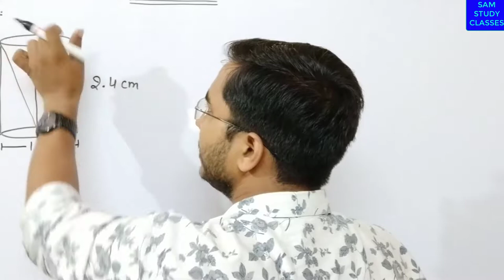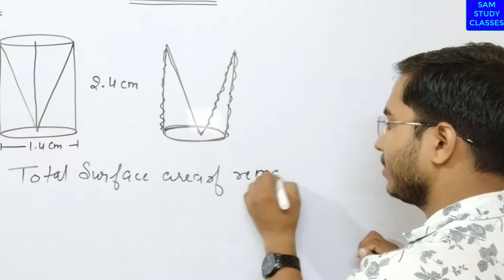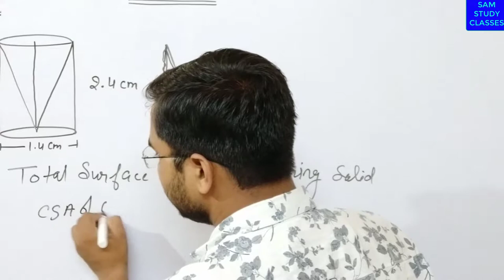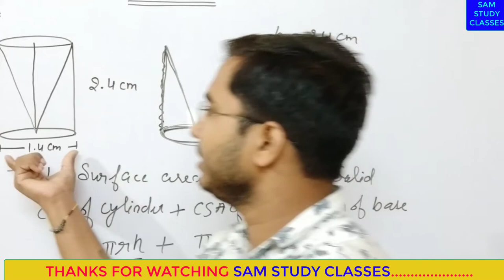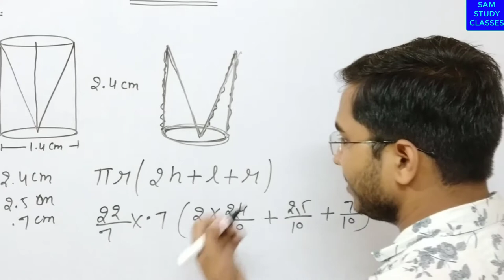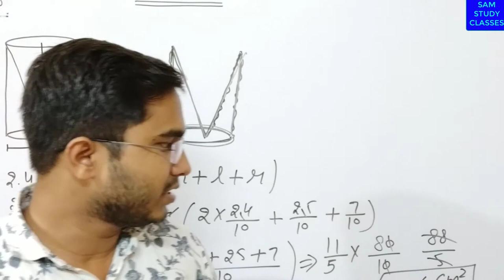NCERT MATHS | CLASS10 MAHTS | CHAPTER 13.1| QUESTION 8 |SURFACE AREA AND VOLUME | NCERT CLASS 10 SOL